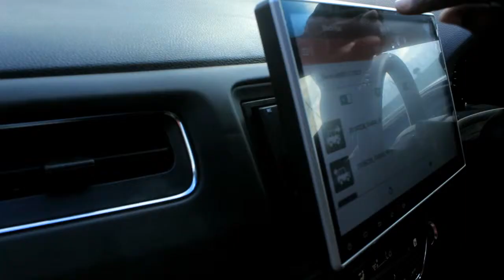Honda Vezel Project Venom: Installing the Air pressure sensor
Honda Vezel Project Ep.2
Installing the Air Pressure Sensor